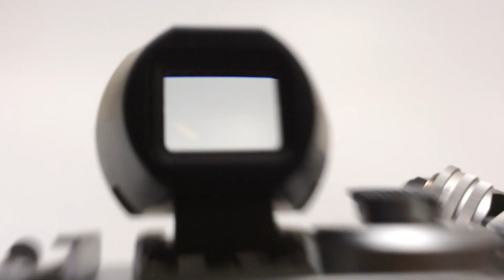Leica IC + L- Voigtlander SUPER WIDE-HELIAR 15mm F4.5 with finder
ライカIC + スーパーワイドヘリア15mmF4.5 ＋ 15mmファインダー